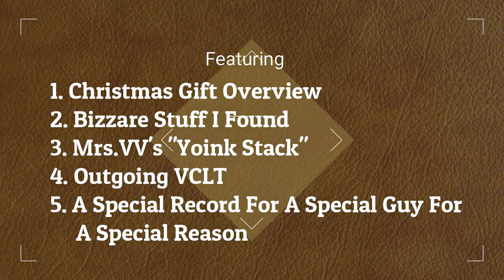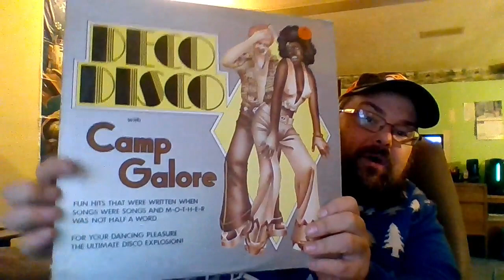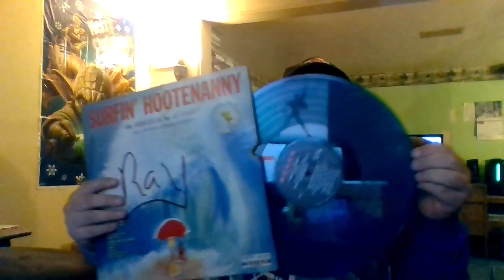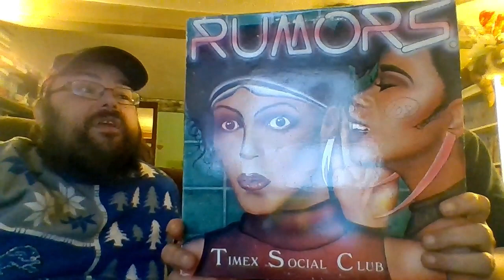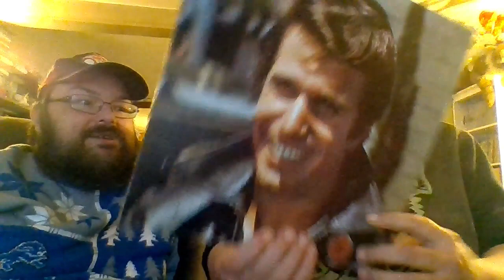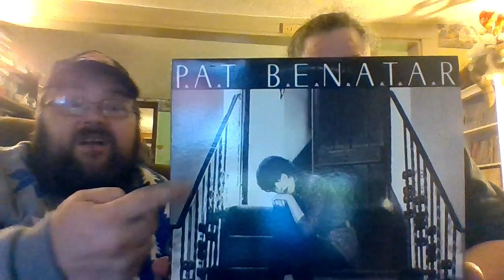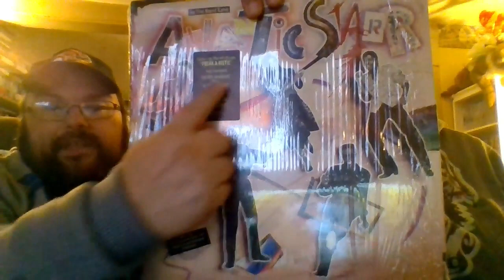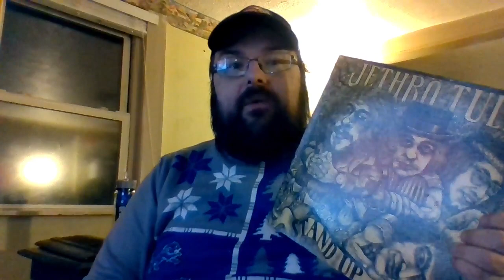Traversing The Mountain : Episode 1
1. Christmas Gift Overview

2. Bizzare Stuff I Found

3. Mrs.VV's "Yoink Stack"

4. Outgoing VCLT
5.
A Special Record For A Special Guy For A Special Reason